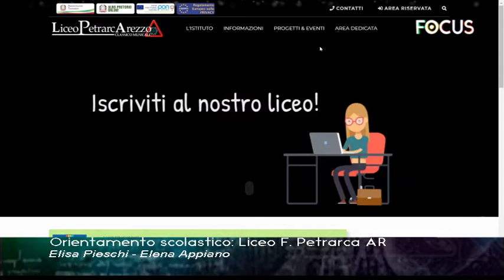FocusWeekend di Teletruria Orientamento Scolastico Liceo F. Petrarca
In studio con Susanna Cutini ospiti la docente Elisa Pieschi e la studentessa Elena Appiano.